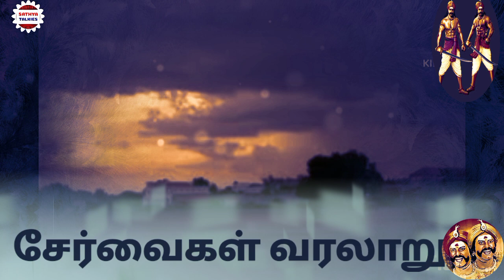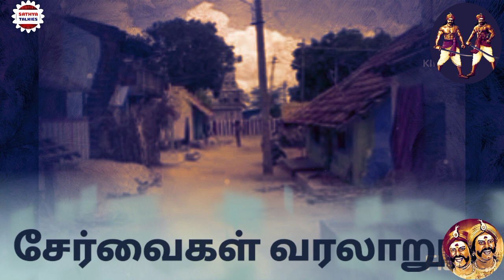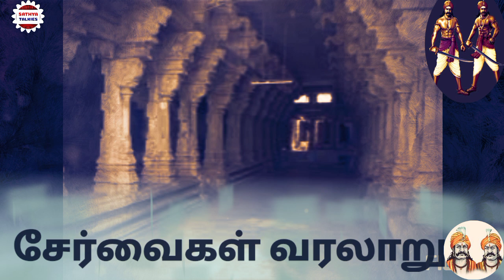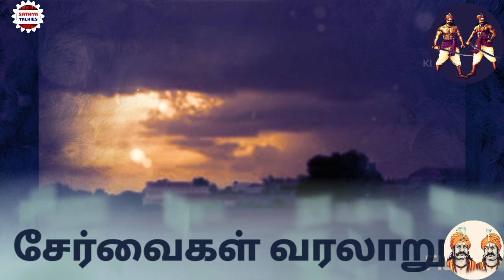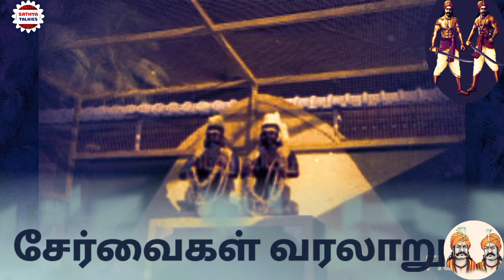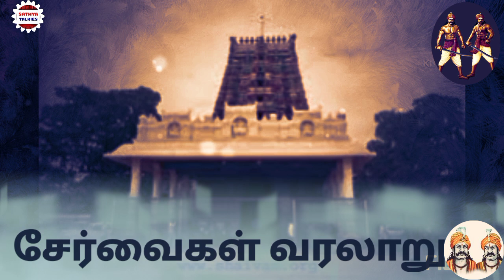சேர்வை சமுதாயம் வரலாறு | The history of servai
சேர்வை சமுதாயம் வரலாறு.சேர்வை எனப்படும் சாதிகள் அகமுடையார், உடையார்,பிள்ளை,துளுவ வேளாளர் என பல பெயர்களில் அழைக்கின்றனர்.சேர்வை அகமுடையார் என்னும் தேவர் சமுதாயத்தின் ஒரு பிரிவு ஆகும்.சேர்வை என்றால் சேவகர் என்றும் அரசு பணிகளில் சேவை செய்தவர்கள் சேர்வை என அழைக்கப்பட்டனர்.இவர்கள் தமிழ் நாடு முழுவதும் பரவி வாழ்கின்றனர்.தென் மாவட்டங்களான திருச்சி ,மதுரை,தேனி, ராமநாதபுரம், திருநெல்வேலி, சிவகங்கை, விருது நகர், நாகபட்டினம் போன்ற பகுதிகளில் அகமுடையார் என்ற பெயரில் அதிகம் வாழ்கின்றனர்.
thiluva velalar